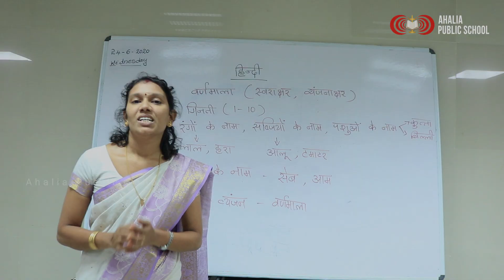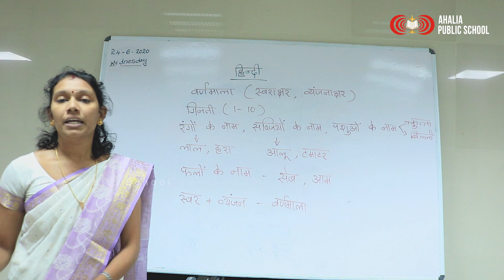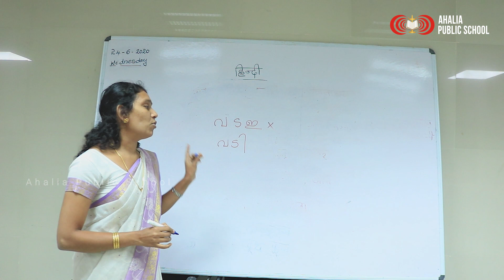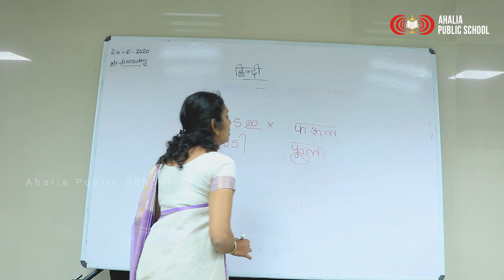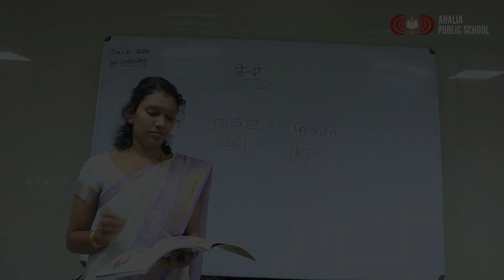GRADE 2 HINDI PART 1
AHALIA PUBLIC SCHOOL GRADE 2 HINDI PART 1